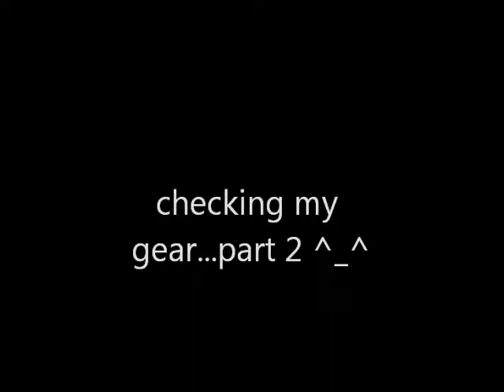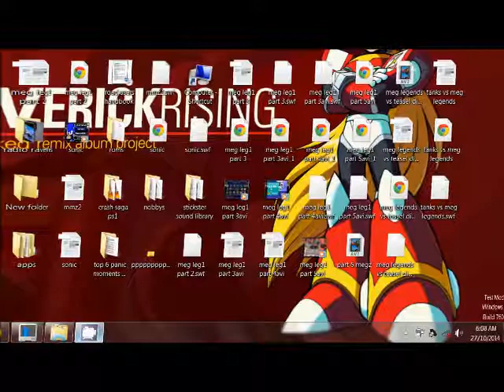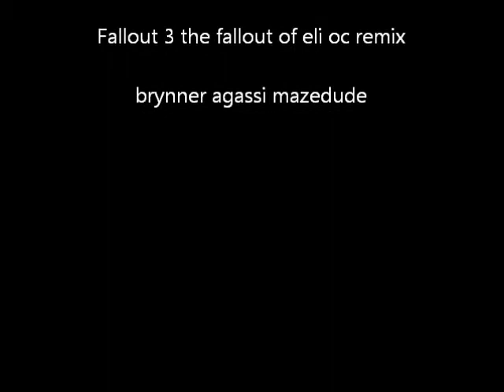fallout destiny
from bungie.net